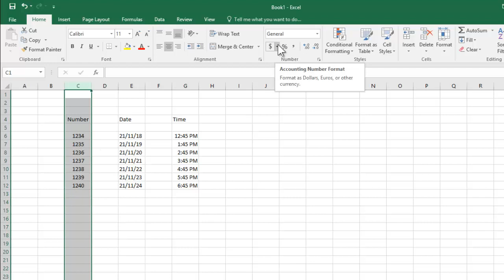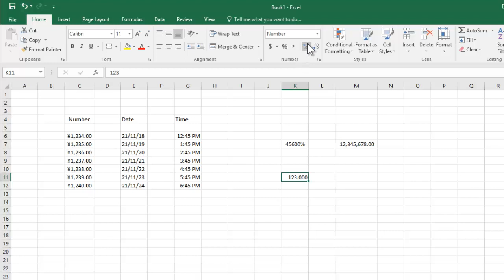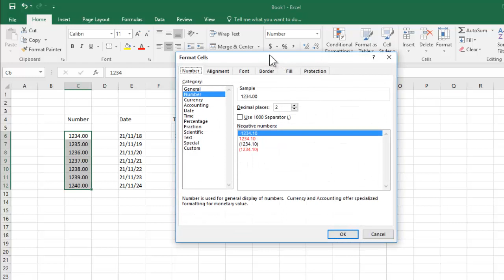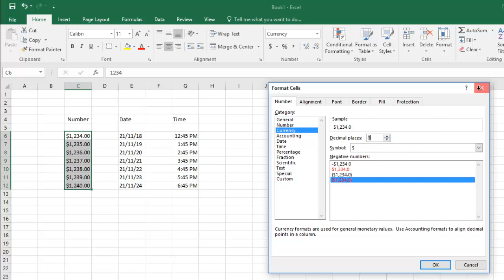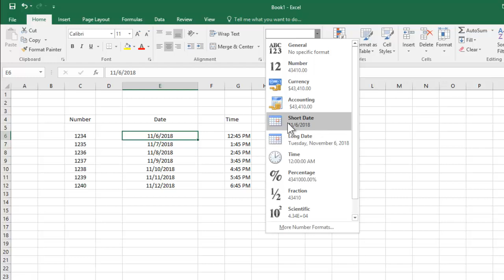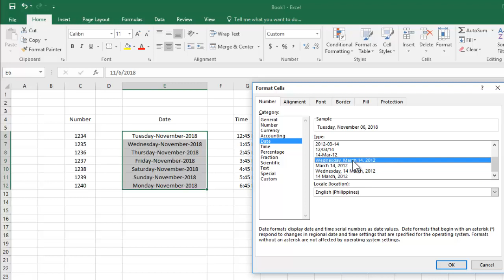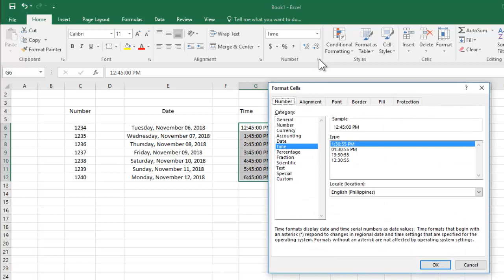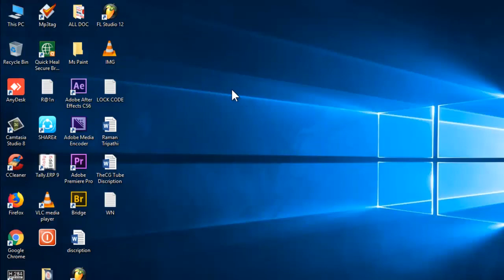Ms Excel (Number Group Of Home Tab) Part-6 | TheCG Tube | Raman Tripathi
Welcome To My Youtube Chanel “TheCGTube RamanTripathi MsExcelVideos”.

In this video I am showing to The details of Ms Excel Home Tab_Number Block…?
Details About Home Tab Number Block…Home Tab Number Group …Ms Excel Number Group…..
Number Group Of Ms Excel ….Number Group Of Excel…… MsExcel Home Tab

Admin- Pradip Awasthi
Admin- Raman Tripathi